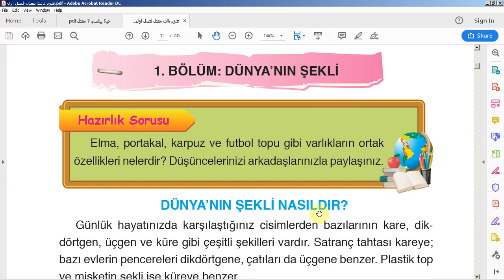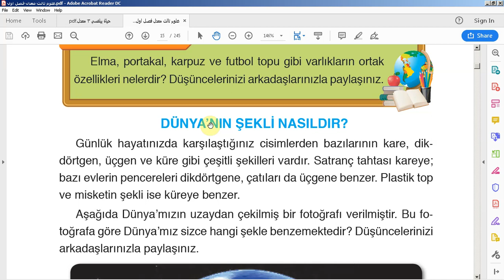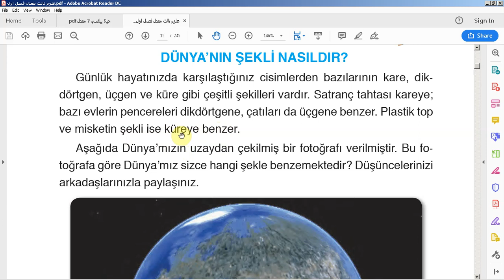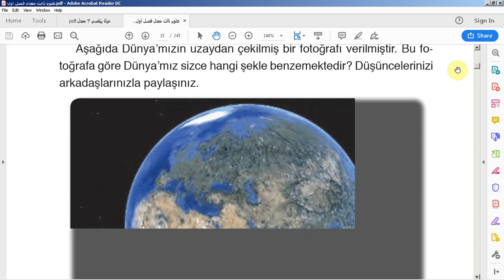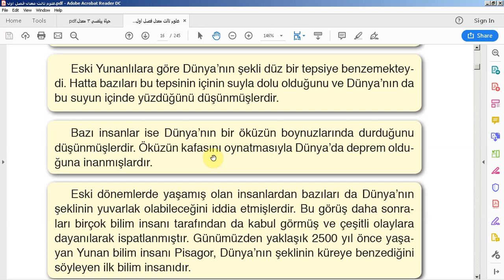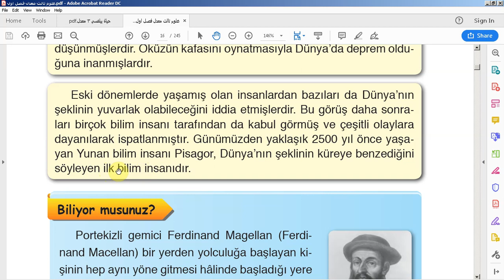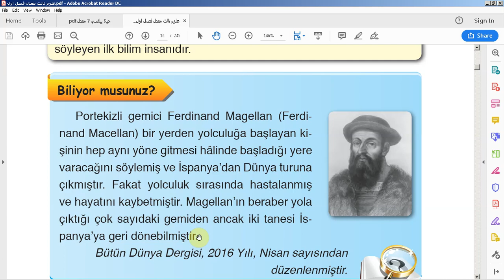fen bilimleri 3 14